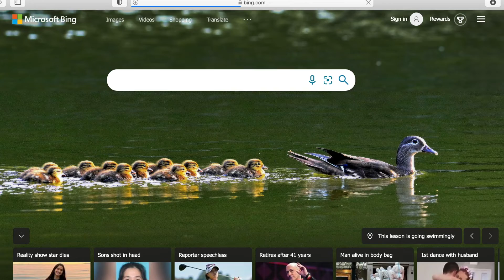Why you need SEO for your business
So what is SEO anyway? SEO stands for Search Engine Optimization and it’s a process for improving traffic to your website from search engines like Google, Bing, Yahoo, and others.

Every business wants to appear on page 1 of an organic keyword search.

What do I mean by that? Say you own a roofing company. You want your business to appear on page 1 of Google when a user types in “Roofing Companies Near Me”, right?

SEO is one strategy to get you there.

We use tactics both ON and OFF-SITE, that help the search engine bots index your company correctly when they crawl your pages.

We look at SEO as a puzzle with many pieces. When you have as many pieces of the puzzle as possible, the end result is a big picture for the search engines to recognize your business.

SEO takes time to work. But in our opinion, it a necessity for every business that wants leads.